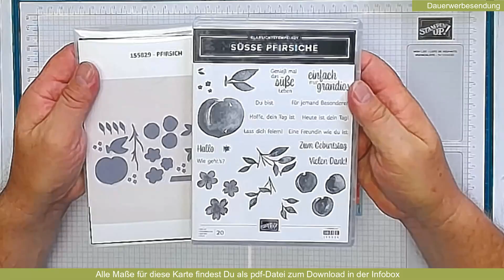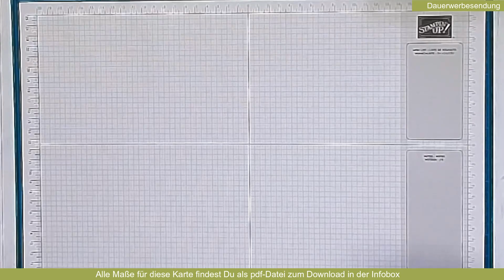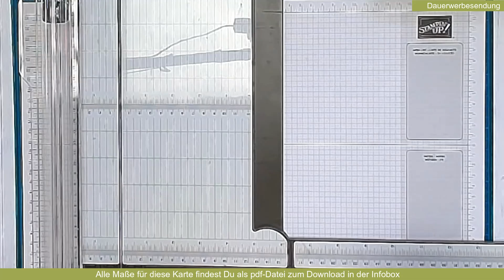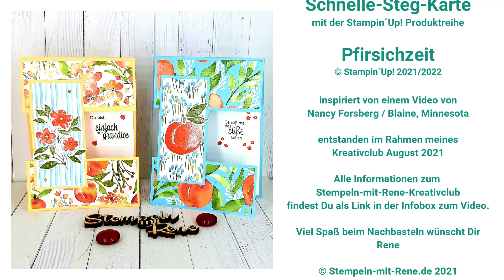SCHNELLE STEG-KARTE mit der Stampin´Up! Produktreihe PFIRSICHZEIT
Anleitung / Tutorial für eine SCHNELLE STEG-KARTE mit der Produktreihe PFIRSICHZEIT

Werde auch Du ein Teil der großen Stampin´Up! Familie!

Der Stempeln-mit-Rene KREATIV-CLUB:
* Materialpaket
* 3pdf- und Video-Anleitungen
* Onlineworkshop
Jeden Monat mit einer anderen Stampin´Up! Produktreihe

Über mich:
Hallo, ich bin Rene aus Leipzig und unabhängiger Stampin´Up!-Demonstrator.
Ich bastele sehr gern, gebe Workshops in Leipzig und möchte mit diesen Workshops, meinem Blog und meinen Youtube-Videos meine Begeisterung für Stampin´Up!-Produkte mit Euch teilen.
Ich persönlich bin bei Stampin´Up! "gelandet", weil hier die Produktserien farblich perfekt aufeinander abgestimmt sind und ich nicht erst ewig suchen muss, um eine tolle Farbharmonie zu erreichen.
Alle verwendeten Stampin' Up! Produkte kannst du über mich bestellen. Bei Fragen berate ich Dich auch gern.

Schau auch auf meiner FacebookSeite oder meinem Blog vorbei.
Dort erhälst Du aktuelle Informationen zu Sammelbestellungen, Aktionen und Workshops.

Ich würde mich freuen, wenn Du mir Wünsche und Anregungen mitteilst. So kann ich meine Videos für Dich verbessern und optimieren.

Meine Videos werden als Dauerwerbesendung gekennzeichnet, da ich bereits durch das zeigen und vorstellen der verwendeten Produkte Werbung für StampinÚp! mache.

Der Sound in meinen Video sind GEMA-freie Musiktitel / lizenziert bei Elements.envato.com:
Spring Time (Bransboynd)
Spring Sky (StellarTracks)
Spring is here (simonleng)
Spring (simonleng)
Summer Chill House (MehiloveSound)
Spring Happy Corp (LightBeats)
Magical Christmas Night (pinkzebra)

Impressum:
Stempeln-mit-Rene.de
Rene Guenther
Merseburger Strasse 12
04229 Leipzig
Kleinunternehmer gemäß §19UStG des Umsatzsteuer-Gesetzes